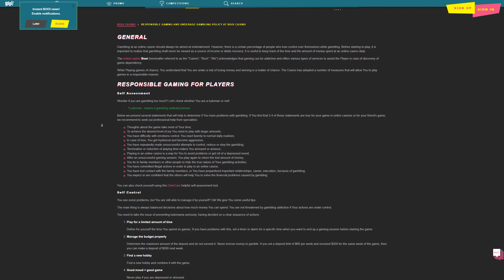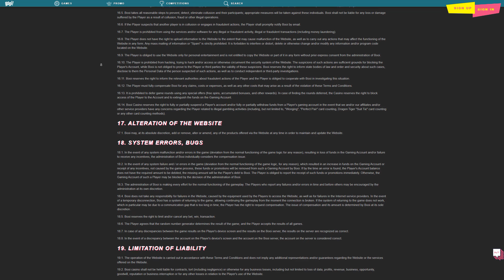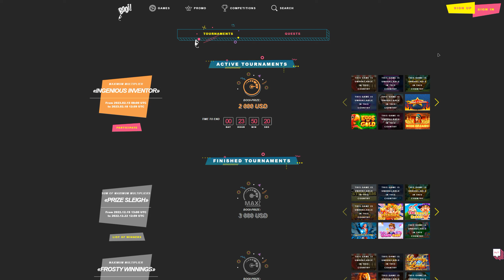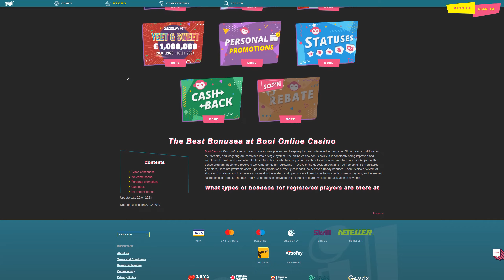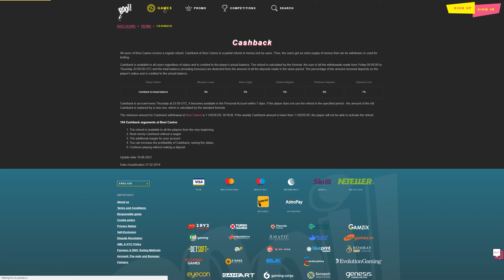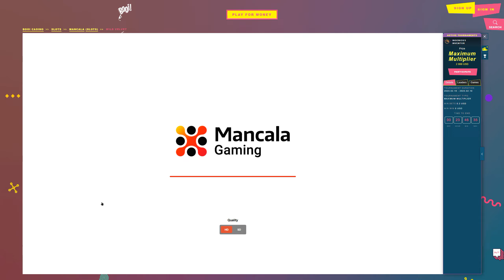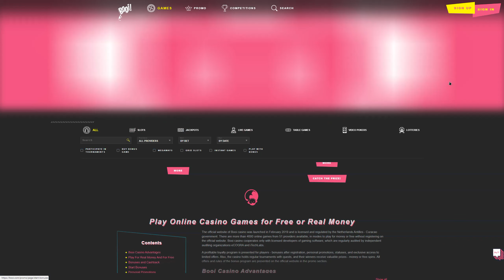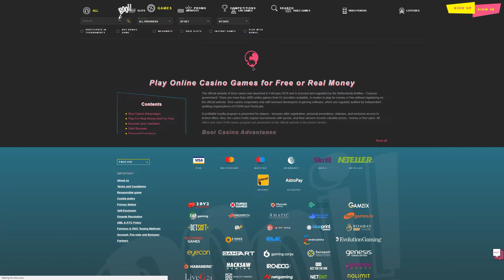Booi Casino online review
In this video review, we will be taking a closer look at the Booi Casino online site. Booi Casino is an online gambling platform that offers a wide range of casino games, including slots, table games, and live dealer games.

First and foremost, let's talk about the user interface and design of the website. Booi Casino has a sleek and modern interface, making it easy to navigate and find your favorite games. The layout is intuitive, and the site is responsive, ensuring a smooth gaming experience across different devices.

When it comes to game selection, Booi Casino does not disappoint. They offer a vast array of games from top-tier software providers, ensuring high-quality graphics and immersive gameplay. Whether you enjoy classic slots, progressive jackpots, or live casino games, Booi Casino has something for everyone.

One aspect that sets Booi Casino apart is their generous bonuses and promotions. They offer a welcome bonus to new players, as well as regular promotions and a loyalty program. These bonuses can enhance your gaming experience and increase your chances of winning big.

In terms of security and fairness, Booi Casino takes player safety seriously. They utilize advanced encryption technology to protect your personal and financial information. Additionally, their games are regularly audited for fairness by independent testing agencies, ensuring that the outcomes are random and unbiased.

When it comes to customer support, Booi Casino excels. They provide 24/7 customer support via live chat and email. The support team is knowledgeable, friendly, and always ready to assist with any queries or concerns you may have.

Overall, Booi Casino is a reputable and enjoyable online gambling site. With its user-friendly interface, wide game selection, attractive bonuses, and top-notch customer support, it provides a great gaming experience for both new and seasoned players.
A full review of Booi Casino online, you can find